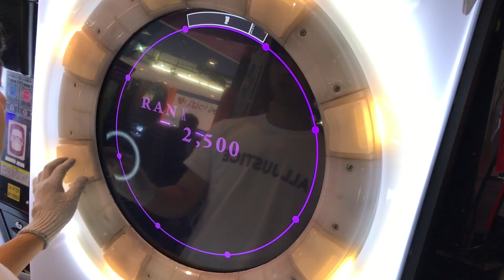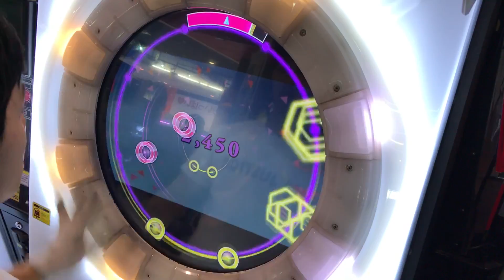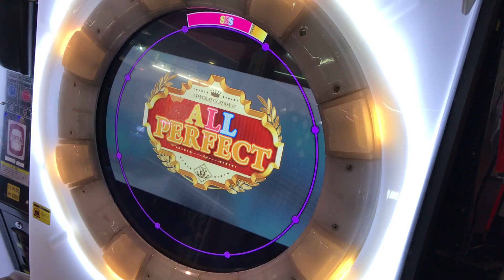【直撮りmaimai】Amakage! 夜明けまであと3秒 MASTER ALLPERFECT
なんか最後のブレイクめっちゃ早くやっちゃった()
曲は好きだけど譜面が中々に苦手で、普通にグッド出したりするから難しい…
まだ理論値とっていないから理論値狙いたい…がんばろ
動画少し揺れていますが、ご理解の程よろしくお願いします。

60fps対応しております！